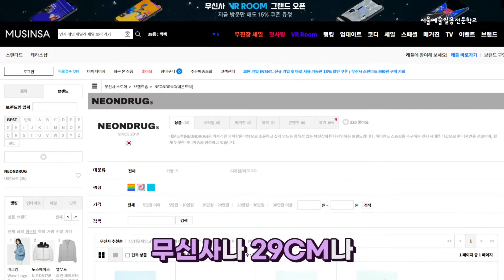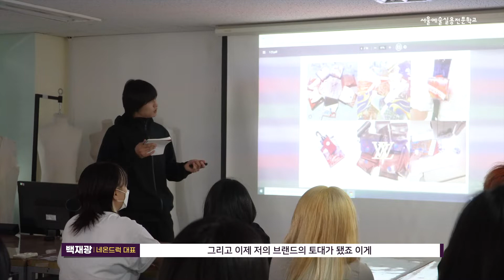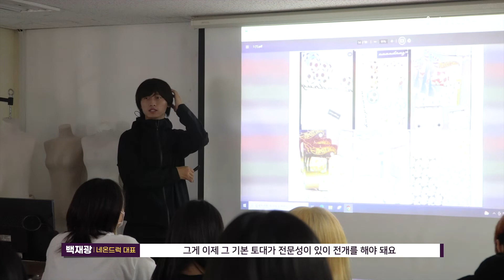패션계열 졸업생 특강 - 백재광 네온드럭 대표 l 서울예술실용전문학교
현재 무신사, 29CM 등 다양한 판매처에 입점 되어있는 네온드럭 대표 백재광 졸업생이
자신의 브랜드를 론칭하고 판매하고 싶은 후배들을 위해 특강을 진행해 주었는데요

백재광 대표가 네온드럭의 대표 상품인 에어팟 케이스를 만들었던 계기와
무신사, 29CM 등의 판매처에 입점을 하게 된 노하우까지
경험을 토대로 패션계열 학생들이 궁금해하는 부분에 답을 해주었는데요

패션계열 학생들에게 정말 유익했던 백재광 졸업생의 특강 현장